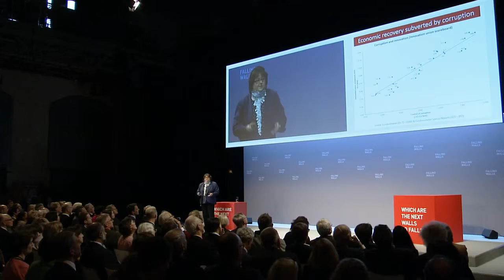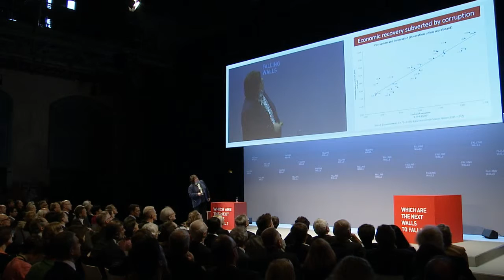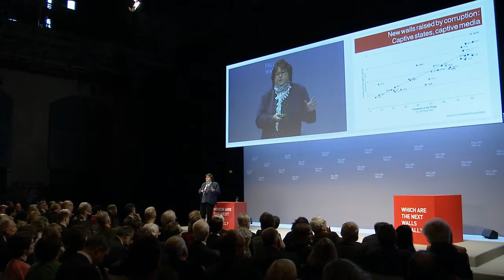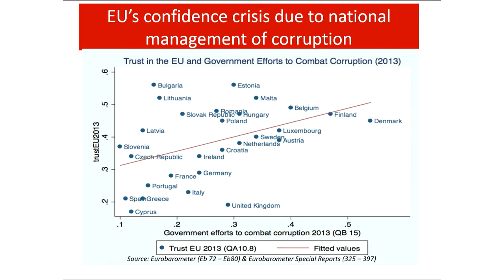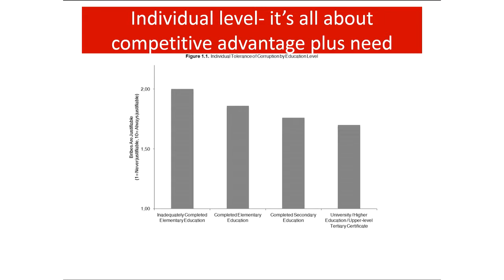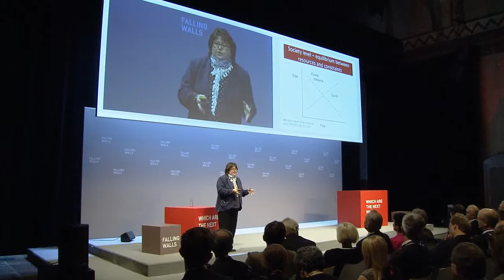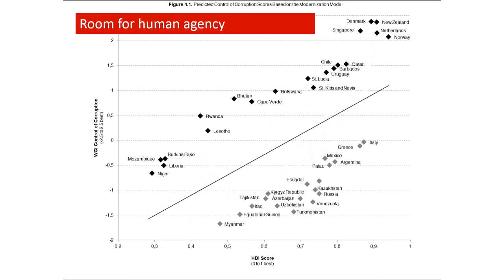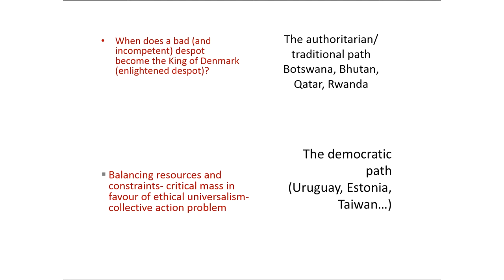Alina Mungiu Pippidi – Breaking the Wall of Corruption @Falling Walls 2014 HD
“The more corrupt the state, the more numerous the laws”